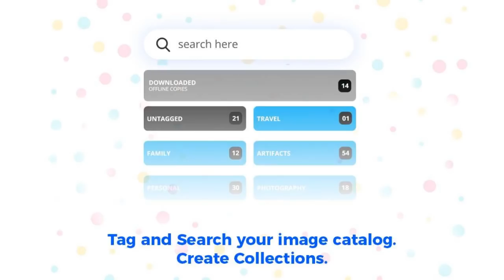Renyoo App: Annotate Images. Geotag Pics. Catalog Photos.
Renyoo adds life to your beautiful pictures. It helps you organize all your photos. Annotate pictures. Add text, images, audio, video and watch them come to life. Add tags for quick search & discovery, GeoTag them and Share securely or download it for offline viewing - you’ve everything to make your pictures timeless and rediscover favorite memories.

Coming Soon!

How Renyoo app helps you?

Highlight and annotate your images.
Add text, audios and videos to your pictures.
Catalog and organize your photos.
Carry your picture library wherever you go.
Add geotag to your images.
Share pics via encrypted URL.
Embed your pics on websites/blogs.

So use Renyoo to create beautiful presentations, build creative portfolios, write vivid travelogues or simply create interactive graphics for social media and website.